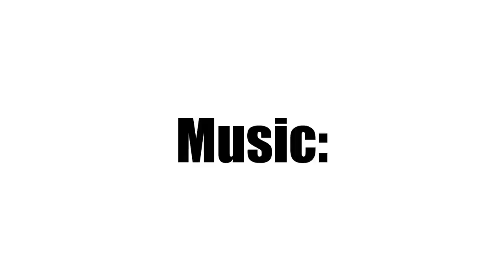Země - Earth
Maris Spray Art - Země - Earth. Licence Creative Commons. Hudba použita ze zvukové knihovny YouTube.Toto video jsem vytvořil pomocí Editoru videa YouTube